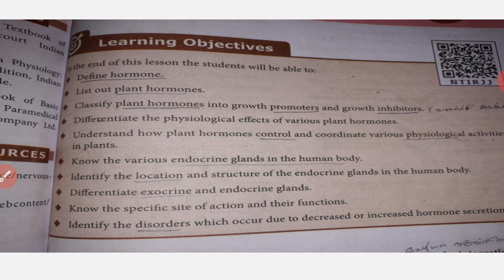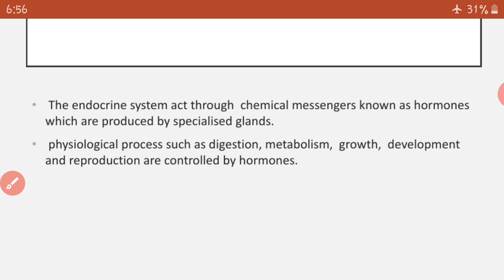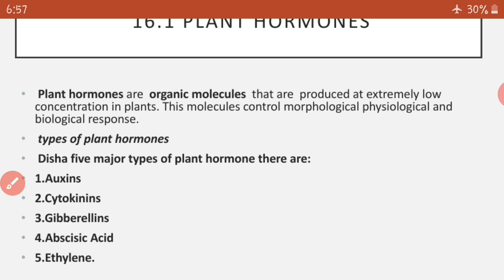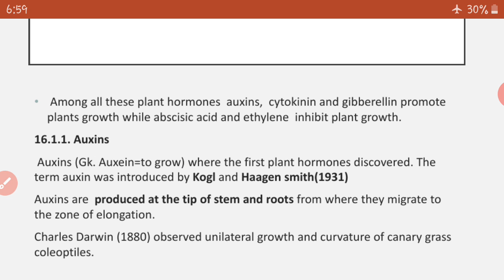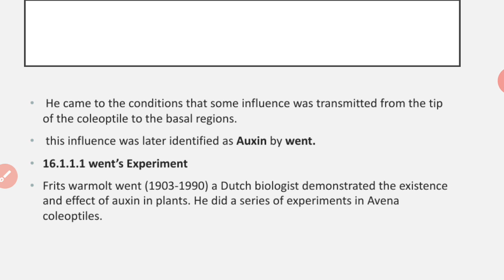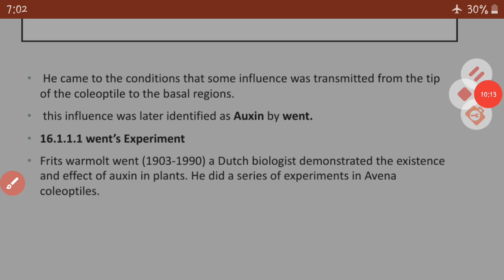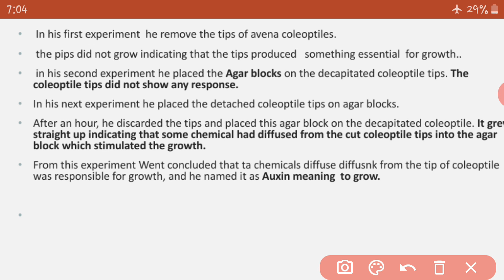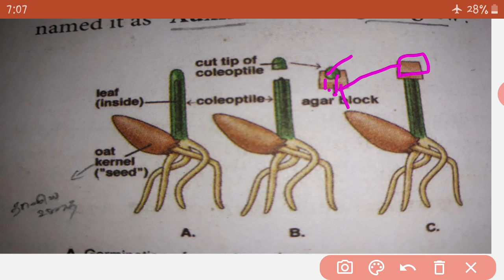10Th biology unit 16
Plant and animal hormones
Introduction, went's Experiment